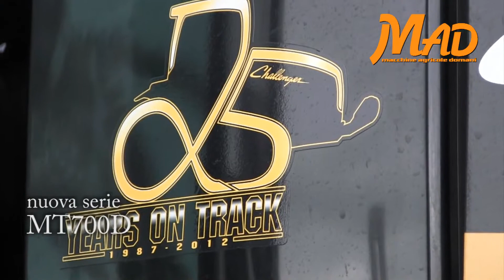Гусеничный трактор Challenger MT700C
Мы рады предложить нашим клиентам гусеничные трактора Challenger - результат десятилетий лидерства в разработке и производстве машин на резиновых гусеницах.